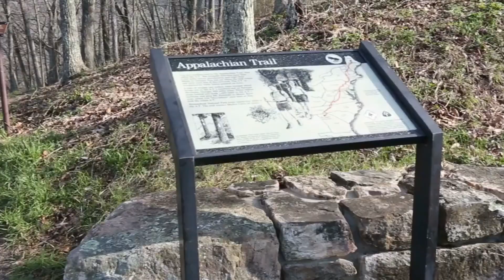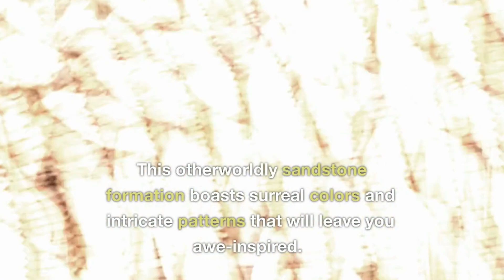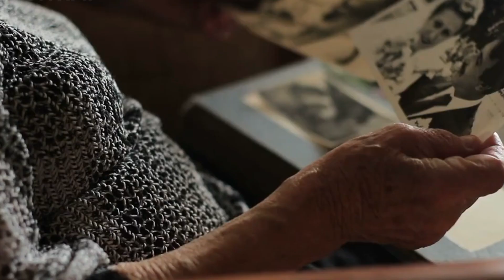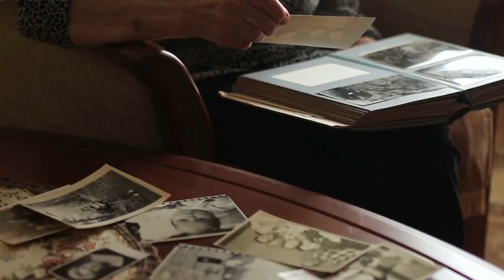Uncover North America's Hidden Gems: Jaw-Dropping Hiking Trails You NEED to Experience!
🔥 Get ready for an adrenaline-packed adventure as we unveil the most breathtaking hiking trails in North America! 🏔️ From rugged mountains to pristine lakes, this viral video will take you on a journey of a lifetime. 💫 Prepare to be awestruck by the majestic beauty of nature as we explore these hidden gems. 💥

💥 Join us as we conquer treacherous terrains, encounter mesmerizing wildlife, and witness stunning landscapes that will leave you speechless. 🐻🌲 Get ready for heart-pounding moments and jaw-dropping sights that will make your Instagram followers go wild! 📸🌍

🔥 From the breathtaking heights of Yosemite's Half Dome to the mystical beauty of Banff's Tunnel Mountain, we've curated an ultimate list of hiking trails that will challenge and captivate you. ⛰️✨ Whether you're a seasoned hiker or a beginner seeking an unforgettable adventure, these trails will leave you craving for more!

⚡️ Brace yourself for encounters with cascading waterfalls, vibrant wildflowers, and majestic peaks that seem to touch the sky. 🌸⛰️ Be prepared to witness Mother Nature's masterpieces unfold before your eyes. Get your hiking boots ready, grab your backpack, and let's embark on an unforgettable expedition together!

🌟 Don't miss out on this viral video that's bound to make your wanderlust soar! 🌎✨

🔥 Get ready for the adventure of a lifetime! 🏞️✨ AdventureTime NatureIsCalling HikingAdventures EpicNature OutdoorBeauty ExploreToInspire TravelWithPurpose TrailSeeker NaturePhotography DiscoverNorthAmerica WanderlustVibes AdventureAwaits NatureCallinghiking,hiking